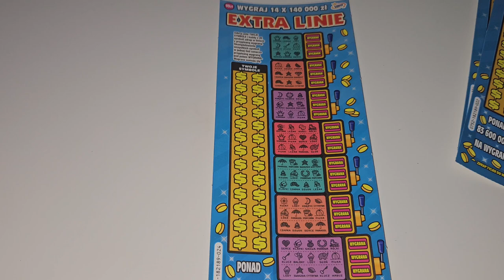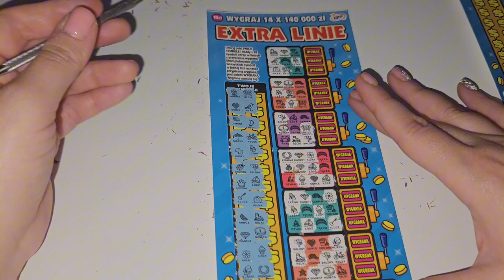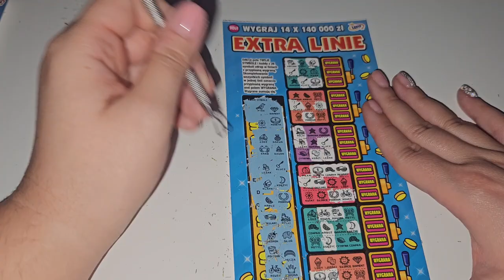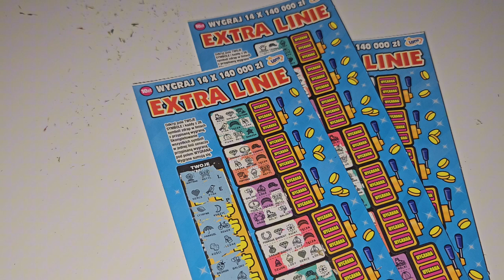PREMIERA ZDRAPKI EXTRA LINIE 😝 LOTTO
Nie zapomnij uderzyć 🔔 w żeby być na bieżąco!
Buziaki, 😘
Zdrapunia 😘